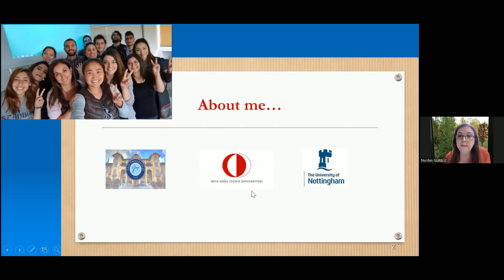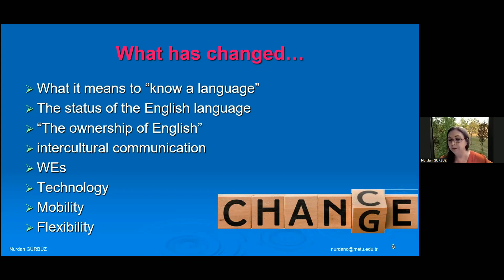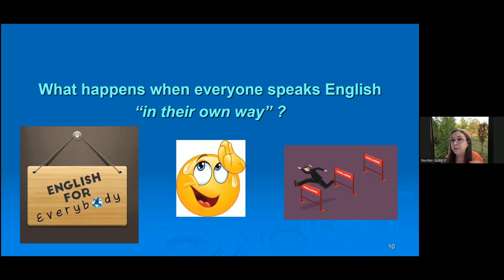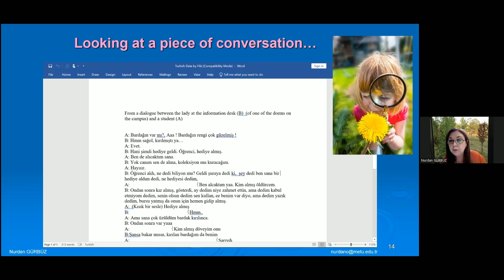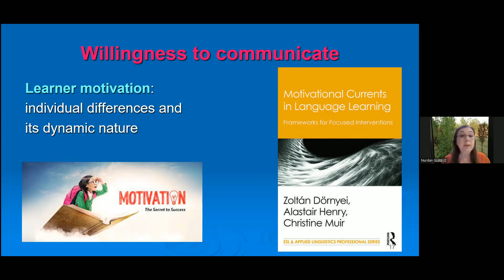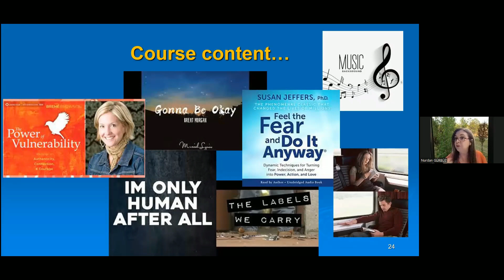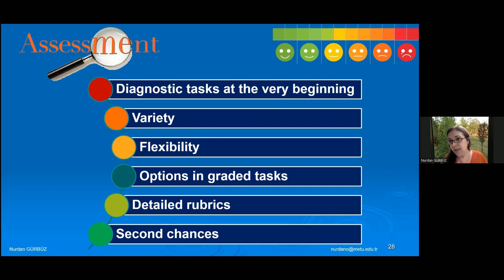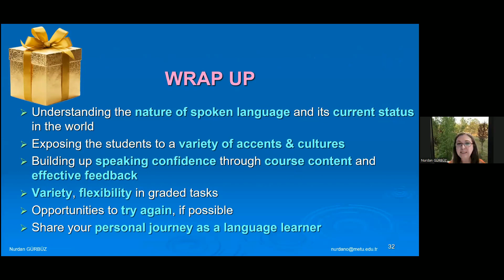CURRENT VIEWS AND PRACTICES IN TEACHING THE SPOKEN LANGUAGE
Hello!
Learning to speak a foreign language has been a challenge for decades for several reasons. In this video, Assoc. Prof. Dr.  Nurdan Gürbüz discusses the current perspectives and practices in teaching EFL speaking and possible ways of dealing with these challenges. The themes she focuses on are the nature of spoken language, increasing learners’ willingness to communicate, speaking anxiety, effective feedback, and the assessment of speaking skill.